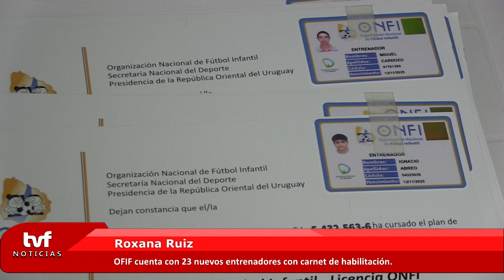Roxana Ruiz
“La idea era preparar gente, no da garantía que todo salga bien, pero sí teniendo las armas suficientes es garantizado que van a poner lo mejor de sí”, dijo Roxana Ruiz sobre la capacitación a nuevos entrenadores del fútbol infantil.
La dirigente recordó que “a partir del primero de setiembre del año 2023 se exige el carnet de entrenador”.
El curso fue completado por 23 hombres y mujeres.
El carnet habilita también a dirigir selección